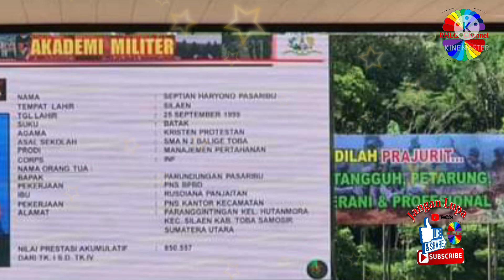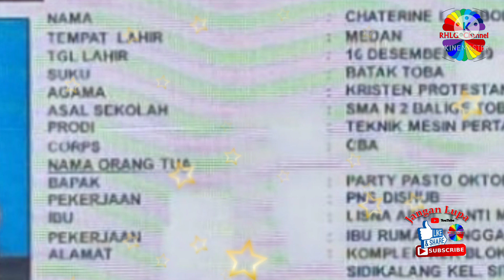Alumni SMA Negeri 2 Soposurung, menjadi taruna dan taruni terbaik Akademi Militer 2021.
Keduanya, Sermatutar, Septian Haryono Pasaribu sebagai lulusan terbaik putra atau Adhi Makayasa dan Sermatutar, Chaterine I Simbolon sebagai lulusan terbaik putri atau Anindya Wiratama. Keduanya masuk Akmil tahun 2017.

Hal ini juga disampaikan Tota Manurung, Ketua Yayasan Tunas Bangsa Soposurung saat ditemui di kantornya Selasa, 06/07/21, kalau Septian Pasaribu tinggal bersama orang tua, jadi mungkin kepala sekolah yang tau lebih detail karena yayasan hanya mengelola asrama untuk extra kurikulernya.

Chaterine Simbolon masuk asrama 2014 dan tamat 2017. Dia sosok teladan, cerdas, disiplin dan saya lihat dia juga pemain karate memang secara fisik ok, kemudian orangnya agak tomboi tidak dipungkiri pendidikan di asrama ini baik.

Siswa siswi disini porsi latihannya sama jadi selama dia diasrama ini tidak jauh beda dengan pendidikannya di Akedemi Militer jadi memang tidak susah kiranya bagi siswa maupun siswi yang tinggal di asrama Tunas Bangsa Yayasan Soposurung ini untuk pendidikan di Akademi Militer, disamping itu, Chaterine juga anaknya baik dan sangat hormat.

Kalau untuk latarbelakang keluarga saya lihat memang biasa, tidak terlalu wahlah mereka berdua ini memang anaknya bagus unggul dan berprestasi. Kalau Chaterine sendiri selama di asrama kalau masuk siswa baru jadi snat pelatih, tambah Tota.

Diketahui, Septian memiliki Nomor Akademi 2017.021 dari Program Studi (Prodi) Manajemen Pertahanan (Manhan), Korps Infanteri (Inf). Septian lulusan dari SMA Negeri 2 Balige dan berasal dari Kabupaten Toba. Nilai prestasi akumulatif akademiknya adalah 850.557.

Perbekalan dan Angkutan (Cba). Chaterine juga lulusan SMA Negeri 2 Balige dan berasal dari daerah Sitinjo, Kabupaten Dairi.

Ayahnya Party Parto Oktoberto Simbolon, yang bekerja sebagai ASN Dinas Perhubungan, dan ibunya Lisna April Yanti Marpaung, seorang ibu rumah tangga.

Kepala Staf Angkatan Darat (Kasad) Jenderal TNI Andika Perkasa memberikan langsung penghargaan Adi Makayasa dan Anindya Wiratama Akmil TA 2021 tersebut kepada keduanya dalam rangkaian Upacara Penutupan Pendidikan, Senin, 5 Juli 2021.

Upacara Penutupan Pendidikan dan Wisuda Sarjana bagi Taruna/Taruni Tingkat IV Akmil TA 2021 diikuti sejumlah 227 Taruna/Taruni. Mereka terdiri atas 209 Taruna dan 18 Taruni. Upacara bertempat di Lapangan Stadion Sapta Marga Akmil Magelang. (jaya napitupulu)